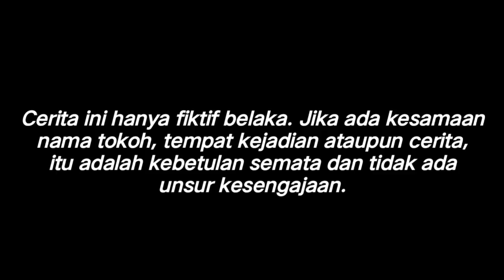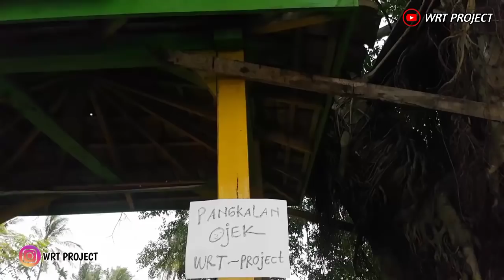SEORANG TUKANG OJEK YANG DIREMEHKAN OLEH TEMAN LAMA, NAMUN NASIB BAIK BERPIHAK PADANYA..!!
Assalamualaikum wr.wb

Buat penonton setia WRT PROJECT.terima kasih udah support channel ini semoga kalian semua diberi kesehatan dan kelancaran rezeky oleh Allah swt.